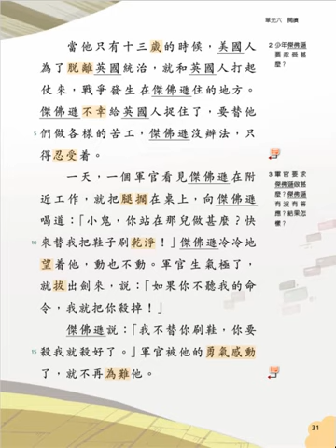P3A chapter 12